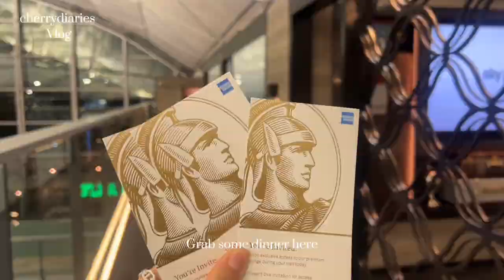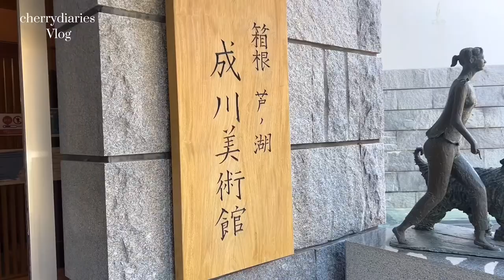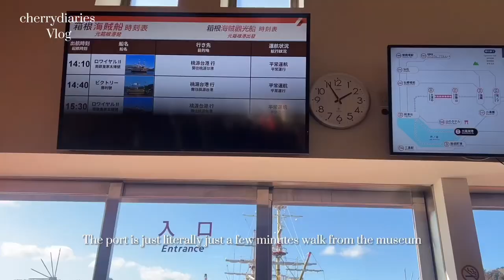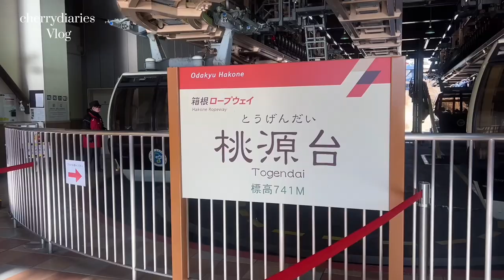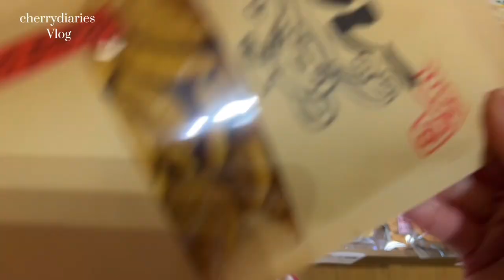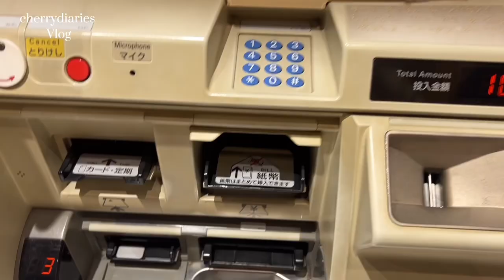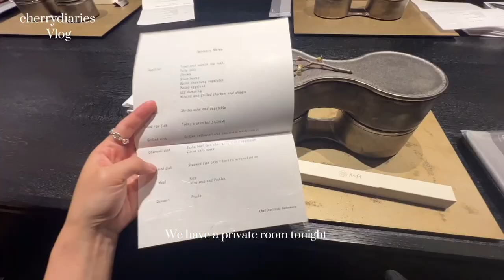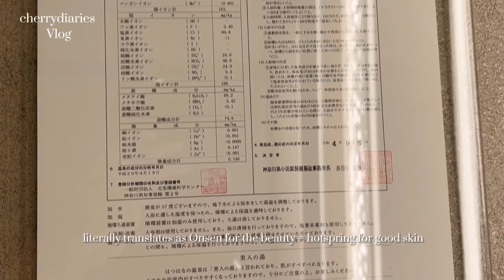箱根旅行VLOG｜絕美富士山與湖景的成川美術館/大涌谷/豪華海盜船/足浴麵包店/私人露天風呂溫泉酒店はつはな/浸完美人の湯皮膚真的秒變超嫩滑水潤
多謝你睇完我條片嘅你同支持~💗 可以揀中文字幕睇喔～

Chapters
00:00 Preview
00:23 Check-in at HK airport & Buggy trip
00:44 Boarding on flight
01:25 Arrive in Hakone - Odakyu Hatsuhana Hotel
01:50 Bakery & Table Hakone (Footbath Cafe)
02:41 Narukawa Museum
02:50 BEST VIEW OF Mount. Fuji
03:43 Pirate Ship
04:35 Ropeway to Owakudani
04:53 Owakudani
05:10 Souvenir shop
06:35 Highly recommend smoky egg
07:22 Kaiseki Dinner at Hotel
08:19 Hotel Room Tour
09:24 Onsen